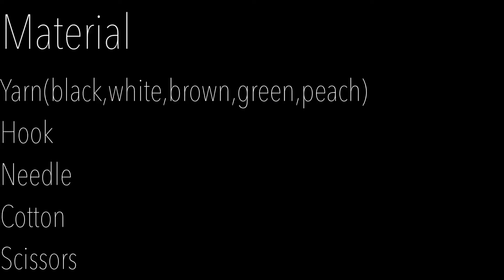(Demon slayer) Tanjiro/Amigurumi part2/crochet🧶beginner/［鬼滅の刃］炭治郎/あみぐるみ2/かぎ針🧶初心者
I made Amigurumi of Tanjiro Kamado.
Part2 is body&foot.
We hope your home time is more wonderful😉
竈門炭治郎のあみぐるみです。
Part2は下半身です。
寒くなったり暖かくなったり着るものが難しい時期ですが体調お気を付けてくださいませ。
おうち時間が少しでも楽しく過ごせますように☺️

🧶Material🧶
Yarn(black,white,peach,brown,green )
Hook
Cotton
Binding needle
🧶材料🧶
毛糸(黒、白、ピンク、肌色、黄緑)
かぎ針
綿
とじ針

We use medium yarn&5mm hook in this video.
動画では並太の毛糸と8号のかぎ針を使用しています。

❤️sister channel ❤️
❤️姉妹チャンネルのマシマロホッペも良かったら見てください❤️

ご感想、ご意見励みになります😁